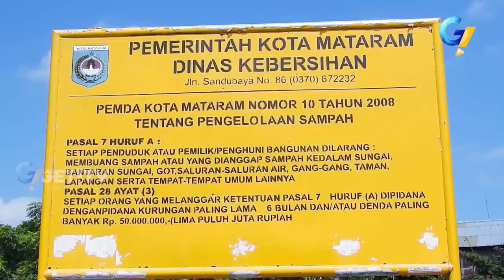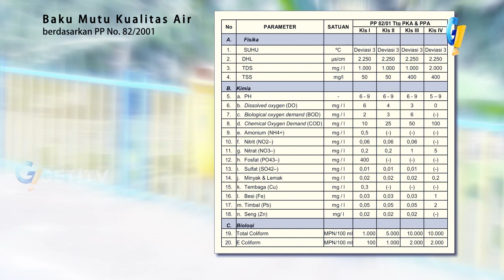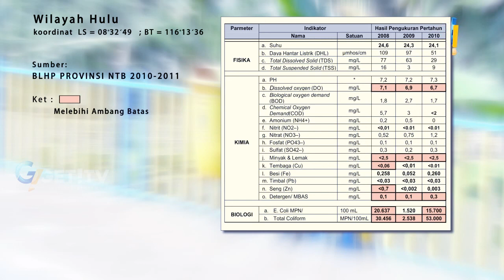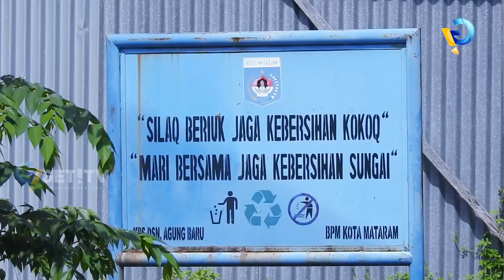KOTA KITA "Potret Kelam Sungai Jangkok"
Daerah Aliran Sungai (DAS) Jangkok, merupakan salah satu DAS yang berada di Satuan Wilayah Sungai(SWS) Pulau Lombok. Jangkok mempunyai luas 170,298 km2, dengan panjang sungai utama 47,106 km, membujur dari arah timur ke barat melintasi Kabupaten Lombok Barat dibagian hulu dan Kota Mataram dibagian hilir serta bermuara di Selat Lombok.

Berbagai aktivitas penggunaan lahan di wilayah DAS Jangkok seperti pemukiman, pertanian, perikanan dan peternakan diperkirakan telah mempengaruhi kualitas air.

Masih banyaknya masyarakat yang membuang sampah disungai menyebabkan sungai menjadi kotor.

Meski begitu, Pemerintah Kota Mataram saat ini sudah melakukan berbagai upaya untuk mencegah masyarakat membuang sampah disungai. Dengan menyediakan kendaraan angkut sampah serta tong-tong sampah dipinggir sungai.